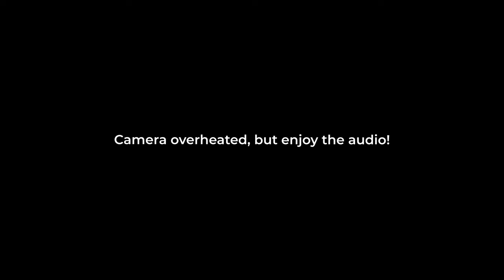Mr. PC (John Coltrane) - Chad LB Live in Denver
Equipment:
Nexus Select Saxophone
Nexus Edge Mouthpiece
Nexus Elite Reeds

Mentorship Launch - Weekly interactive masterclasses and unlimited re-streaming access with some of the finest names in jazz!

Sign up for the waitlist to study with Chad through the Chad LB Text Lessons Studio!

Chad LB Quartet
Live in Denver
Mr. PC (John Coltrane)
Chad LB - Tenor Saxophone
Liya Grigoryan - Piano
Ben Tiberio - Bass
Charles Goold - Drums

Video by Austin Kruczek
Mixed and Mastered by Noah Flaharty

Chad LB is an international recording artist who has toured globally as a bandleader, and with superstars ranging from Chris Botti to Taylor Swift. He has been a featured soloist with premiere ensembles like the Juilliard Jazz Orchestra, and was formerly a member of the multi GRAMMY winning Afro Latin Jazz Orchestra. Despite his demanding tour schedule, Chad is on faculty as a visiting artist at the San Francisco Conservatory of Music for their new Roots, Jazz and American Music degree program.